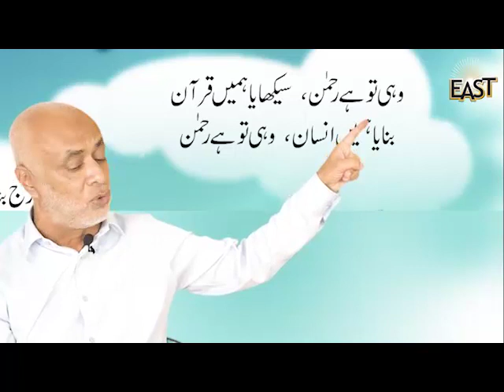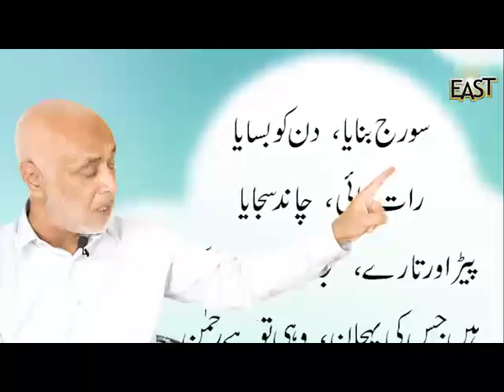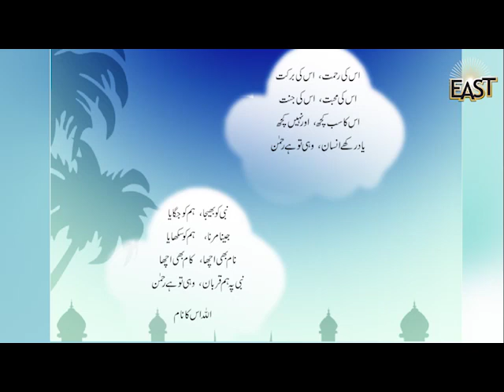Class 3 School Day 002 Urdu Chapter 1 Day 02